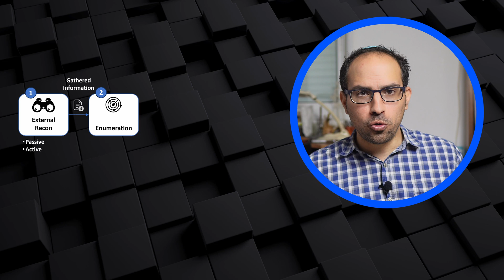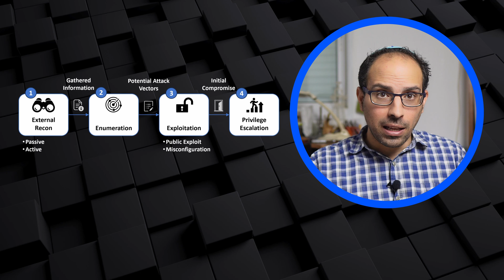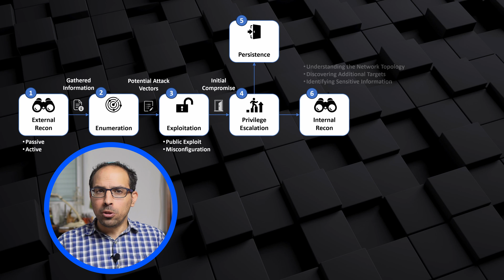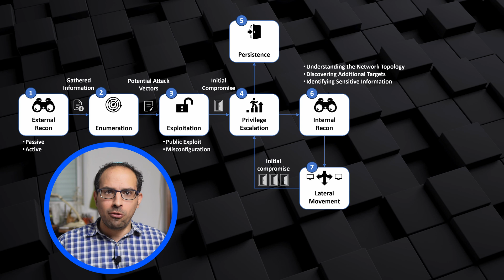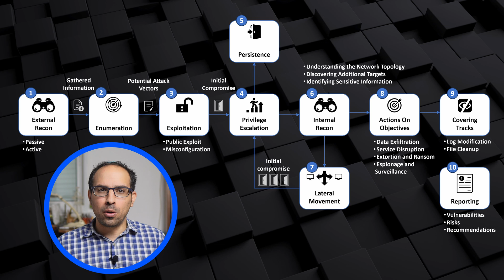02 - The Hacker Methodology | קורס סייבר התקפי 2025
קורס סייבר התקפי - Penetration Testing.
מהם השלבים של האקר בתהליך הפריצה?